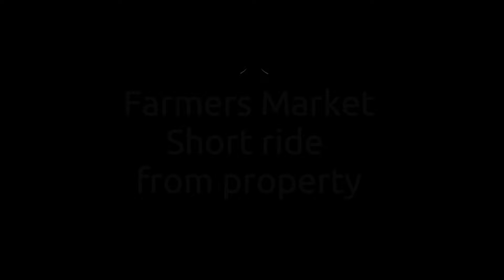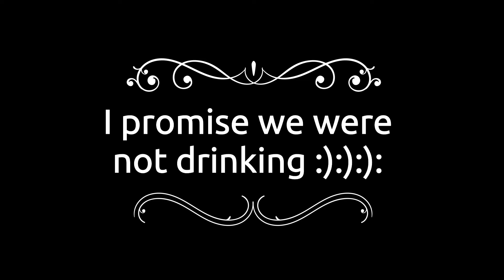Farmers Market short ride from property